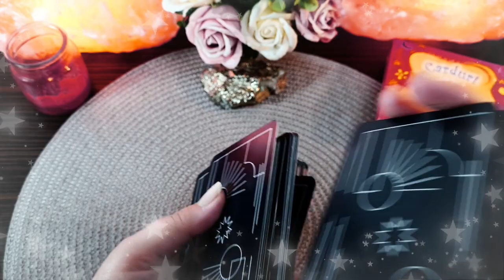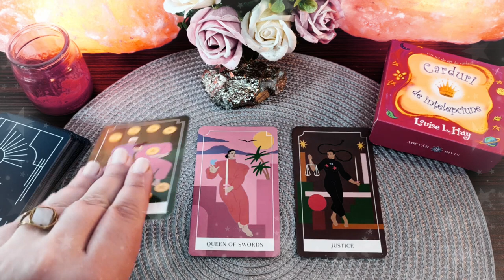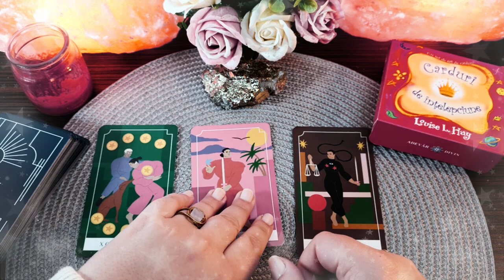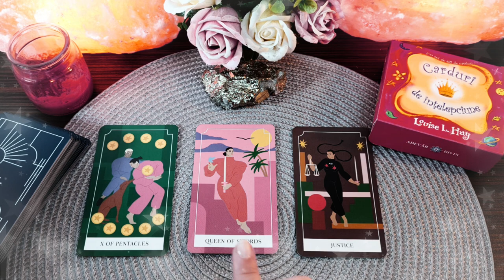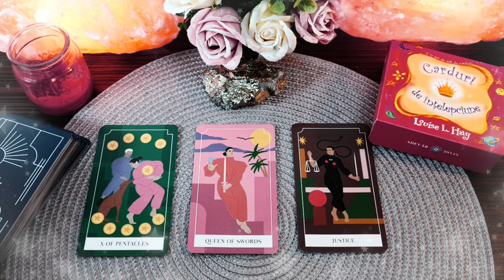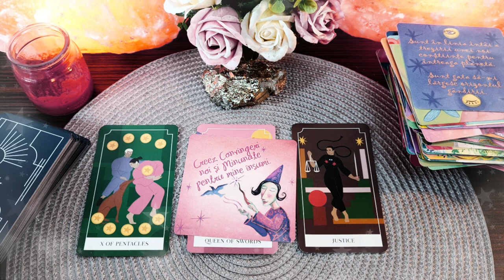Sâmbătă 10 Aprilie 2021 | 📅 Tarot zilnic | ❤️dragoste💊sănătate💲bani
În această etalare de tarot generală am extras 3 cărți pentru ziua de Sâmbătă 10 Aprilie 2021. Prima carte este pentru energia în dragoste  ❤️ a doua carte pentru sănătate ⚕️ și a treia carte pentru energia financiară 💲 (carieră, afaceri, bani). La final am extras și o carte oracol 🔮  din setul de cărți ale înțelepciunii. Aceasta este o etalare generală, prin urmare dacă nu rezonezi cu mesajul zilei îți recomand să vizualizezi analizele lunare pe care le-am pregătit pentru fiecare zodie în parte (dacă îți cunoști ascendentul vizionează mai întâi analiza lunară pentru acel semn zodiacal, pe urmă pentru zodia ta și la final pentru semnul zodiacal în care ai Luna natală sau o aglomerare de 4 sau mai multe planete). Dacă ai o anumită întrebare, sau o problemă care te macină îți recomand să vizionezi etalările de tipul alege-o-carte în care trebuie să te folosești de intuiția ta pentru a alege mesajul pe care trebuie să îl auzi acum (aceste etalări sunt atemporale, general valabile, indiferent dacă le vizionezi în ziua în care am extras cărțile sau peste câțiva ani, pentru că mesajul este ales de tine cu ajutorul intuiției).

Introducere 00:00
❤️DRAGOSTE💋  00:17
⚕️SĂNĂTATE💊 04:37
💲AFACERI, BANI, CARIERĂ💰 07:03
🔮 ORACOL – CARDURI DE ÎNȚELEPCIUNE 🧿 08:32